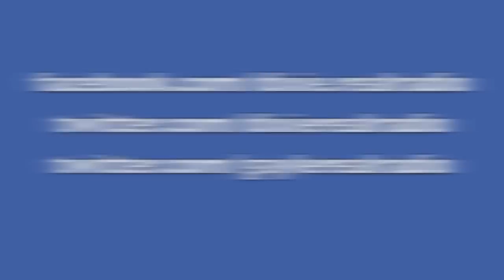Dixie's Worst Impressions - JLS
Dixie does his best to showcase some new impressions, but it goes MEGA WRONG when JLS walk in!
Check out Dixie & Gayle on The Real Breakfast Show across Yorkshire on 106-108 FM, on DAB Digital Radio & Online at realradio.co.uk.